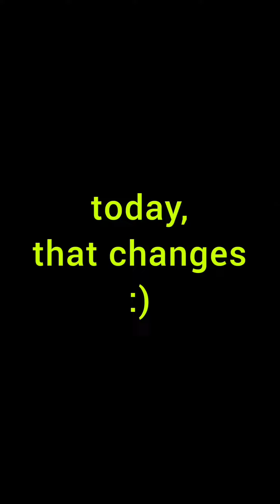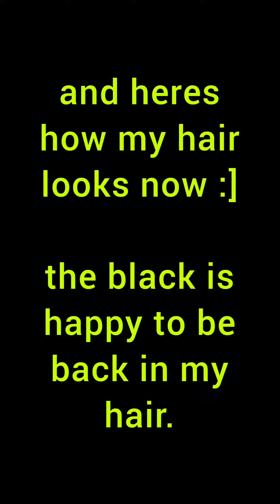back to black (hairdye hyperlapse)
hey, im not dead; just extremely busy, broke, and depressed :']
if it isnt obvious, i editted this short video using just my phone, and thats because my laptop charger is *~broken~* and if you didnt know i use my laptop to do 100% of everything ^_^

basically, i wont be able to post or record anything of particular quality until i get a new laptop charger.
in the meantime, enjoy me dying my hair.

or, you can check out my Redbubble page, and consider buying a piece of my artwork

OR, you can just watch the videos ive already posted, leave some nice comments, and wait for me to come back online.

also, the music i used in this video is called Prophecies - Hourglass